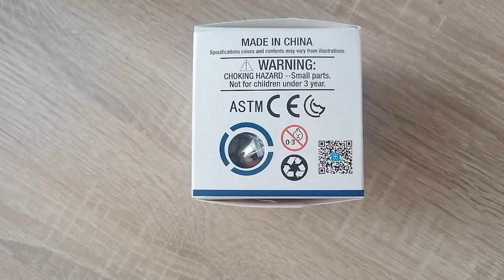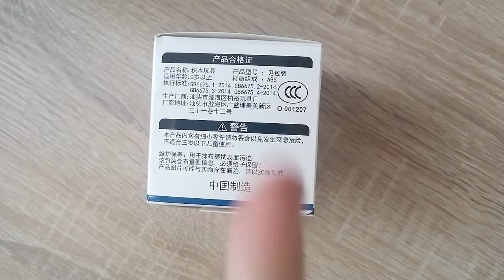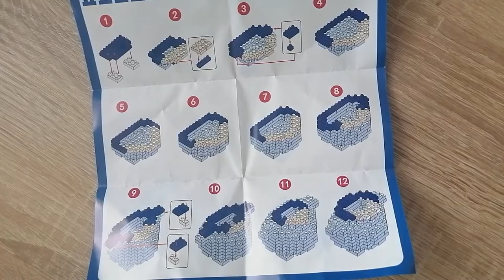Relaxo - Die LEGENDE aus Klemmbausteinen! Micro Bricks Pokemon - Review -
Hallo liebe Freunde der gepflegten Klemmbaustein Baukunst. In diesem Video geht es um ein Pokemon aus Klemmbausteinen! Was kann das Relaxo aus Klemmbausteinen? Wir finden es in dieser Review heraus. Viel Spaß dabei :).

Das Set zum selber Kaufen: